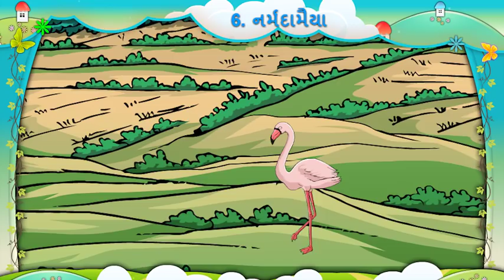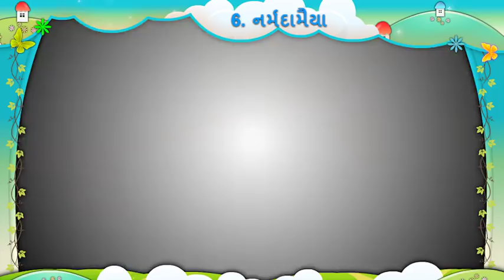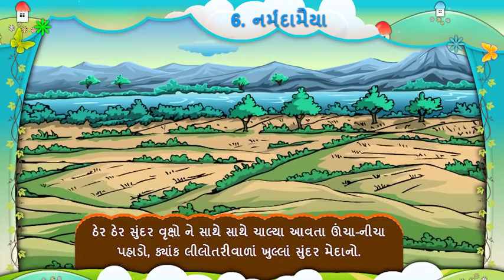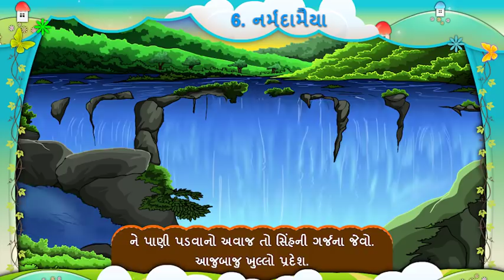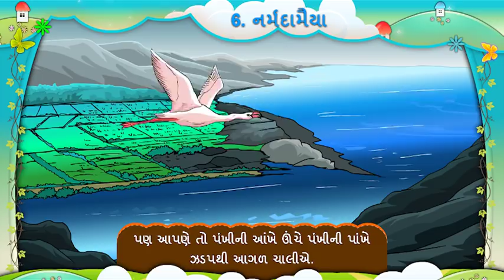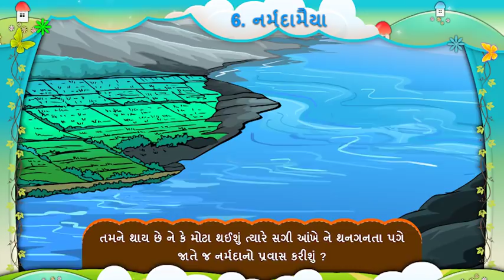NARMADA MAIYA II નર્મદા મૈયા II GUJ STD 5 II UNIT 6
PARVAT TARA II પર્વત તારા II STD 5 GUJARATI EKAM 1

SUNDAR SUNDAR IIસુંદર સુંદર II GUJ STD 5 II UNIT 4

KAVI PARICHAY II કવિ પરિચય II ગુજરાતી II GUJ II STD 5  II ધોરણ ૫ II ALL

MAHENATNO ROTLO II મહેનતનો રોટ્લો II GUJ II STD 5 II UNIT 3

SHARDI NA PRATAPE II શરદી ના પ્રતાપે II GUJ STD 5 II UNIT 5

ALLAK DALLAK II અલ્લક દલ્લક II GUJ STD 5 II UNIT 7

BHASA SAJJATA PART 1 II ભાષા સજ્જતા ભાગ ૧  II સ અને શ II અલ્પ વિરામ II પ્રશ્નાર્થ ચિહ્ન

CHARANO MA II ચરણોમાં II GUJ STD 5 II UNIT 8

ABRAHAM LINKAN II BHULANI SAJA II અબ્રાહમ લિંકન II ભૂલની સજા II GUJ STD 5 II UNIT 10

APANGANA OJAS II WALTER II અપંગના ઓજસ વોલ્ટ્ર્ર્ર્ર II GUJ STD 5 II UNIT 12

UDE RE GULAL II ઉડે રે ગુલાલ II LOK GEET II STD 5 GUJARATI EKAM 14

KETALAK PRASANGO II IMANDAR PAROPKARI JIV GUJ STD 5 UNIT 17

MULVAN BHENT II મૂલ્યવાન ભેંટ II બૌદ્ધ II GUJ STD 5 II UNIT 19

BHASA SAJJATA PART 2 II ભાષા સજ્જતા ભાગ ૨ II STD 5 GUJ PRAS TALPADA SARVANAM VISHESHAN

VALO KESARIYO KADAR II કદર વાલો કેસરીયો II GUJ STD 5 SEM 2 UNIT 9

HINDOLO II હિંડોળો II GUJARATI LOK GEET  II STD 5 II UNIT 11

DR BHIMRAO AMBEDKAR II ડો.આંબેડ્કર II GUJ STD 5 II UNIT 13

ABHINANDAN II અભિનંદન II GUJarati II STD 5 II UNIT 16

AKBAR BIRBAL II STORY II અકબર બિરબલ II KHICHADI PAKAU CHHU II GUJ STD 5 UNIT 18

AME BANDHAV SARDAR NA II અમે બાંધવ સરદાર ના II gujarati 5 II STD 5 II UNIT 20

BHASA SAJJATA PART 3 II ભાષા સજ્જતા ભાગ 3 II STD 5 GUJ JODAXAR II JATI II VARNA SAMYA

std 6 II GUJARATI II UNIT ૨ HIND MATANE SAMBODHAN હિંદ માતાને સંબોધન ધોરણ

KAVI PARICHAY કવિ પરિચય STD 6 GUJARATI

std 6 II GUJARATI II UNIT 4 II શબ્દ કોશનો ઉપયોગ II shabd kosh upyog ravisahankar maharaj

VIRAM CHINHO II ALP VIRAM II GUJARATI II STD 6 II LEKHAN ZALI NO RAHI પાઠ ૬

SAGNA સંજ્ઞા BHASA SAJJATA ધોરણ 6

પાદર padar  II GUJARATI II STD 6 II UNIT 9

std 6 II GUJARATI II UNIT 1 RAILWAY STATION રેલ્વે સ્ટેશન ધોરણ

DWIDAL II GUJARATI II STD 6 II UNIT 3

“std 6 II GUJARATI II UNIT 4 II ravisahankar maharaj રવિશંકર મહારાજ

લેખણ જાલી નો રહી lekhan zali no rahi II GUJARATI II STD 6 II UNIT 6

પગલે પગલે કવિતા PAGALE PAGALE II GUJARATI II STD 6 II UNIT 7

“BIRBAL NI YUKTI VARTA બિરબલની યુકતી વાર્તાII GUJARATI II STD 6 II UNIT 8